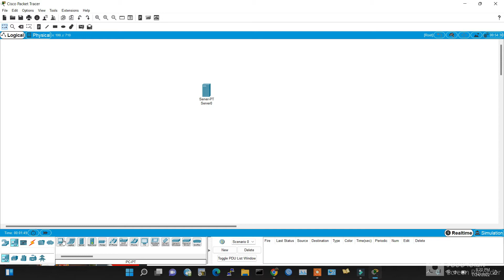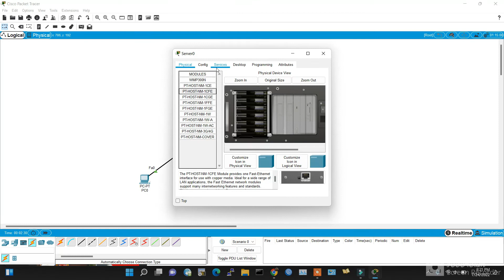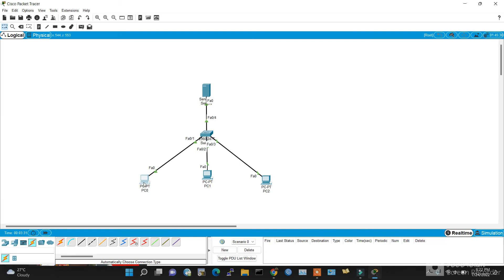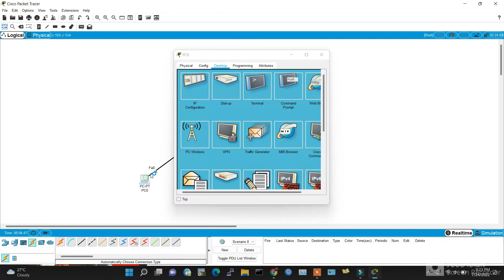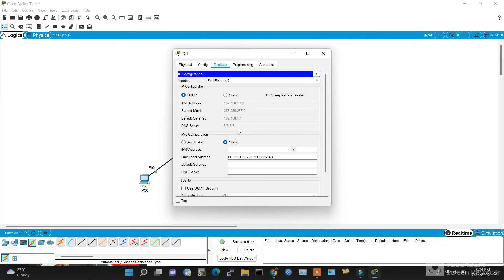How to create DHCP Server on Server using Packet Tracer | Hindi/Urdu | 02